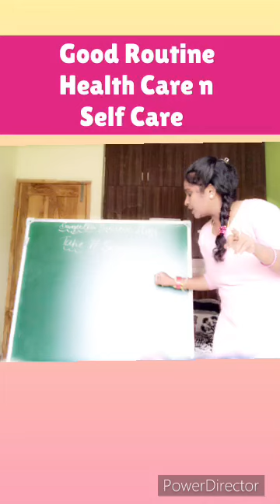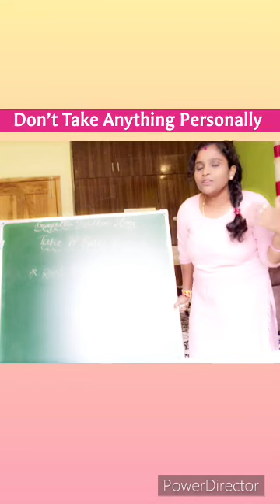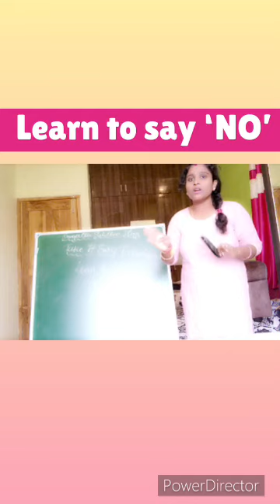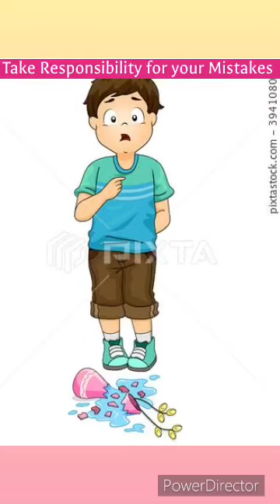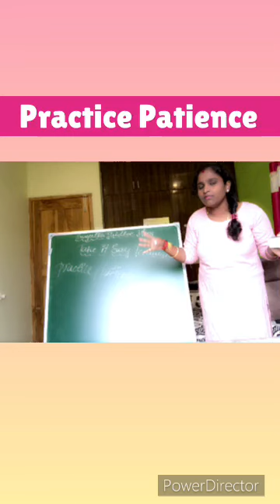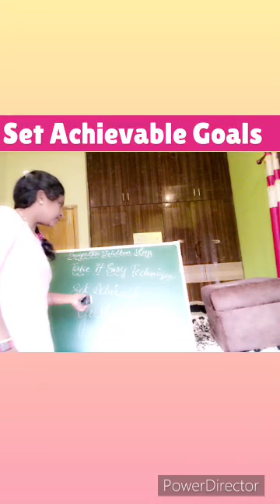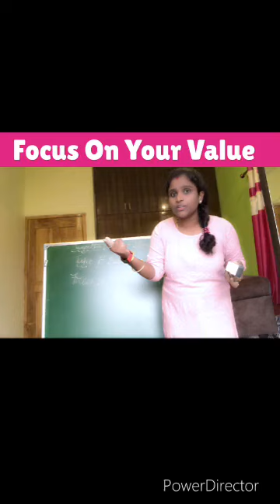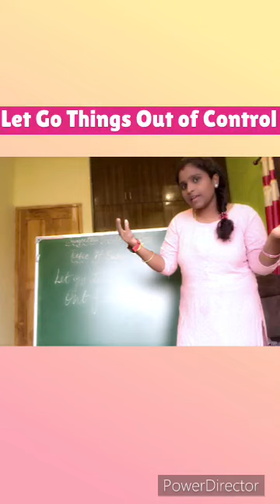Take It Easy Technique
Develop Good Routine
Practice Self Care
Health Care
Don’t Take Anything Personally
Avoid Toxic People
Learn to say NO
Stop Trying to please people
Always be Honest
Take Responsibility for your mistakes
Accept the Reality
Practice Self Love
Set Achievable Goals
Ask for Help when Needed
Practice Gratitude
Learn how to Forgive people
Declutter our life
Focus on Values
Put our Needs first
Practice Patience
Let go things out of control
Quality sleep